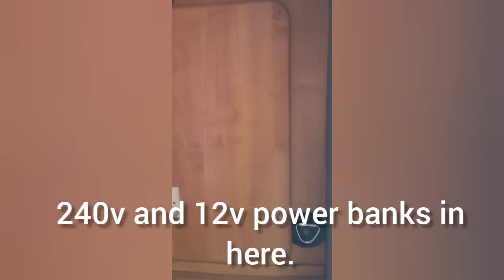NOW SOLD - Auto Trail Grande Frontier 4 berth/belt motorhome LHD Sprinter manual 52k A-Class luxury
Motorhome Depot Dorchester have just taken on this very functional and spacious 2007 Auto Trail Grande Frontier A Class motorhome.

Finance available

Warranty available

This van is ideal for a small family, especially if you are planning a long summer trip around Europe.

Based on a 2007 Mercedes Sprinter chassis

2.7L diesel manual gearbox

The van has covered 84000 kilometers which equates to 52000 miles

Length - 7.43m

Height - 2.98m

Width - 2.4m

Weight: 4600kgs

Payload: 955kg. (includes 75kg allowance for driver and full fuel) - ex factory

Featuring:

Rear single beds with plenty of storage

Drop down bed over cab area

Central dinette

The van has all of the creature comforts needed such as:

Air con

Large 170w solar panel

Reversing camera

Motorhome sat nav

Oven with hob

Large fridge

GasLow .refillable gas bottles

Large garage with 12v power and 240w power sockets

Additional door locks on garage and hab door

This vehicle is plated at 4600kgs and therefore a C1 license is required.

The van has a towbar mounting point and 7 pin electrics already (just needs a towball fitting)

The vehicle is on a private plate which is also included

To summarise, this is an exceptionally spacious vehicle.

Viewing can be arranged by appointment at our Blandford location in Dorset.

We can also collect you from Salisbury railway station or Southampton airport if that helps

For an additional 70+ pictures and video tour contact Mike Marks